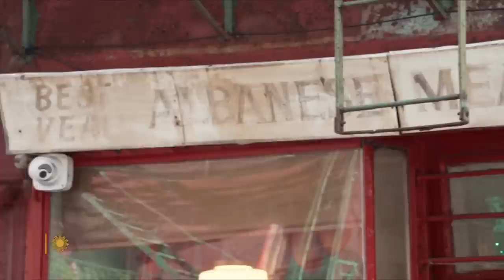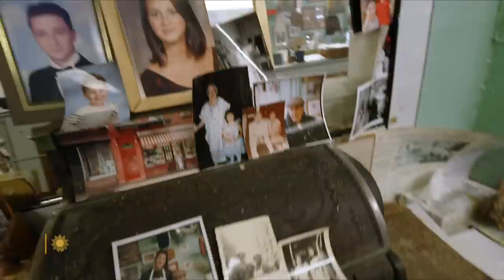A NYC landmark: The family butcher shop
Jennifer Prezioso dreamed of a life as an actress, but when her grandfather, who ran the last butcher shop on his Little Italy block, started slowing down, she took on a new role: apprentice butcher. Now she runs Albanese Meats & Poultry, which will soon mark its 100th year. Correspondent Mo Rocca talks with Prezioso about a New York City institution that's half-museum, half-butcher shop.